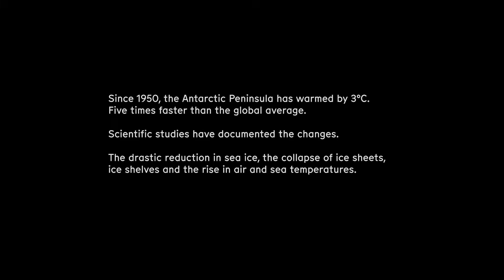Rhapsody for a Changing Antarctic - Ocean Geographic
Rhapsody for a Changing Antarctic

composed by Eric Bettens
performed by Hillary Yifei O’Sullivan

produced and edited by Michael AW
music arrangement by Eric Bettens

Footage by
Michael AW : Leandro Blanco : Stuart Ireland
Alex Rose : Brett Watt : Caitlyn Bailey : Max Bello
Craig Leeson : Juan Romero : Taylor Griffith

With Deepest Appreciation to
Elaine Lim : Eric Bettens

Production Supporters
Kerry Consulting : White Room Studio

An Antarctic Climate Expedition Production
Aurora Expeditions : Ocean Geographic : City Development Ltd
Fourth Elements : Hograth : Mission Blue : SEACAM : Ogilvy

Ocean Geographic
OGSociety.org : OceanGeographic.com
2023